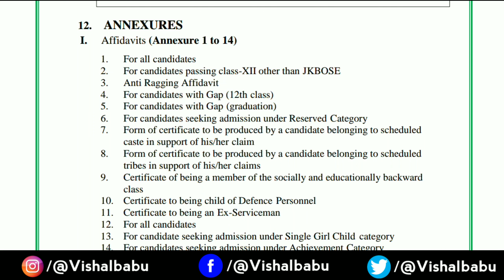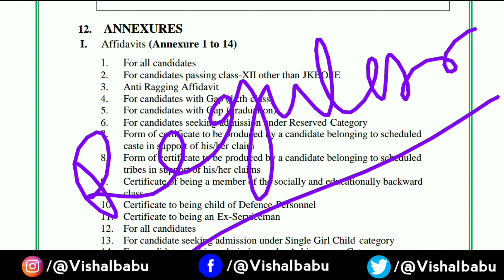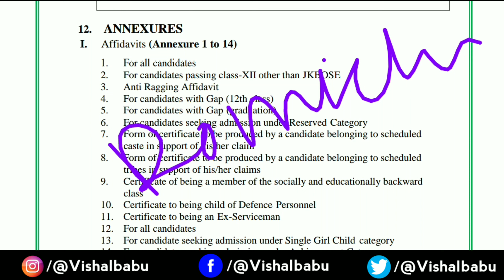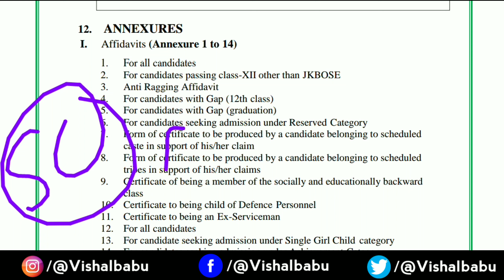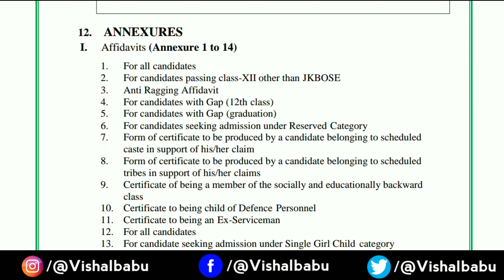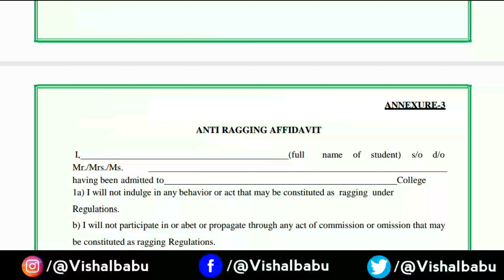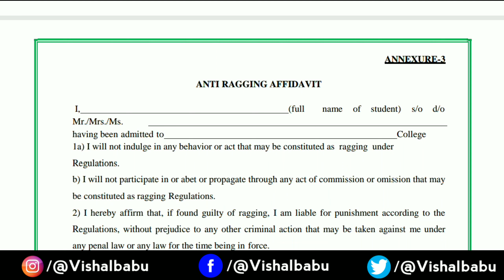Jammu uniiversity admission important documents | prepare now | UG and PG admission | admission date